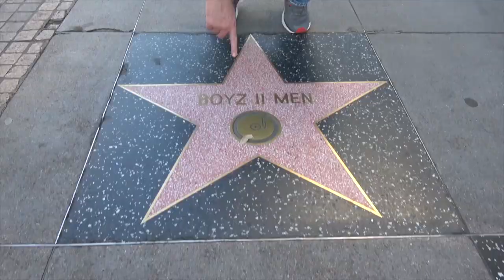Ross Patterson Revolution #468 - The Chocolate Seagull